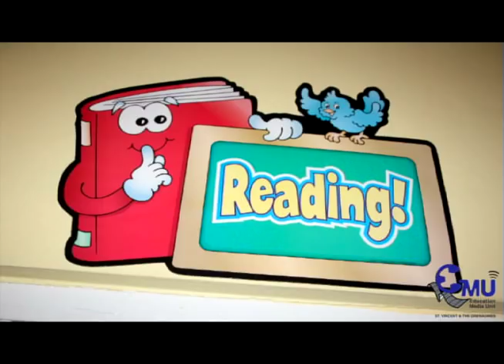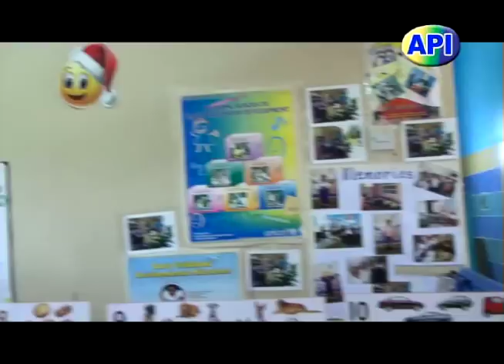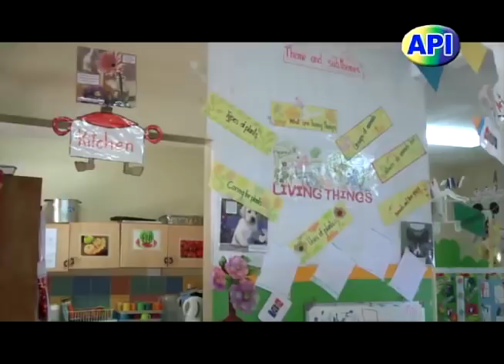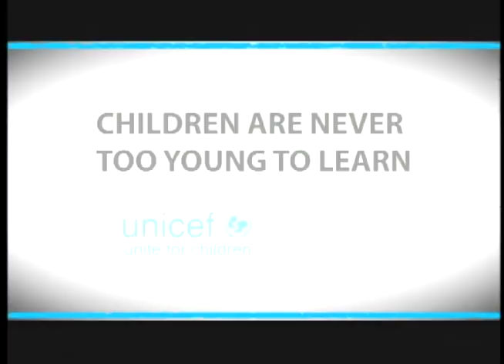API Programme 3rd April 2018